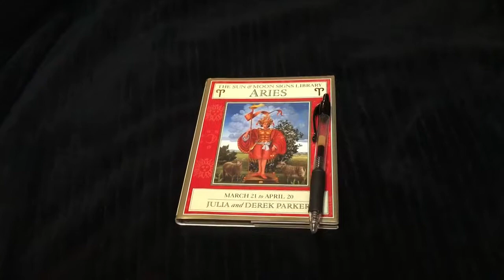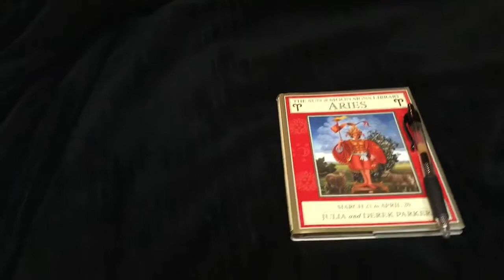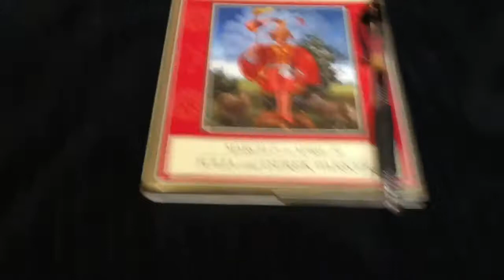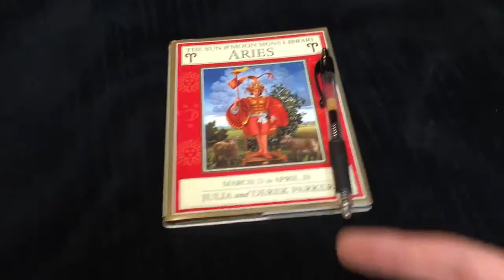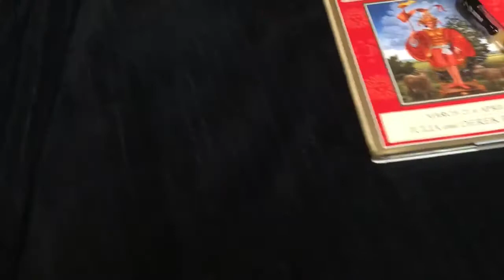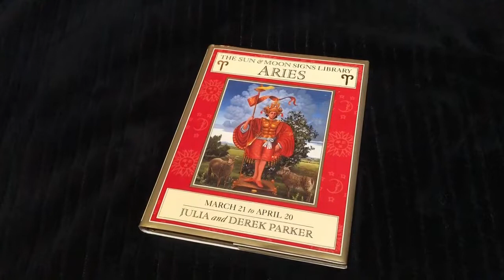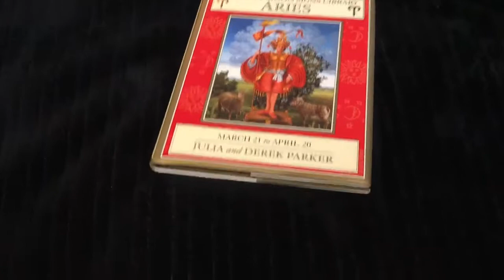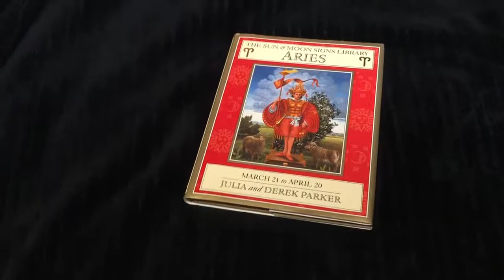The Temporal lobe epileptic mind and the Aries, Aries, Leo